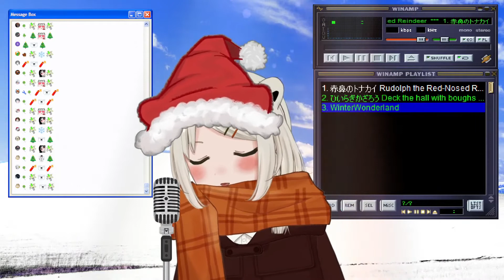Beatani Sings Winter Wonderland (JP) - Holiday Karaoke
Thumbnail: Eko